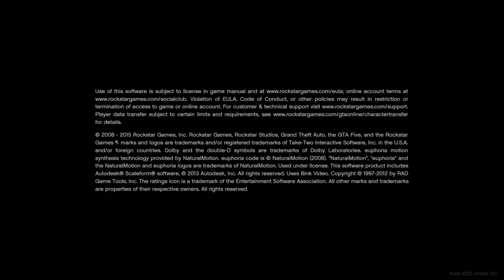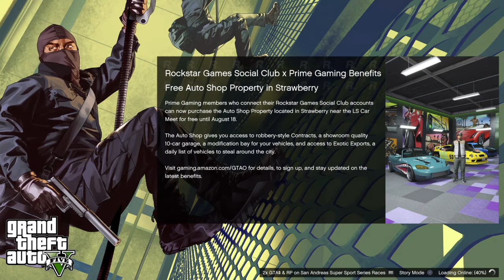My Very Own Toreador